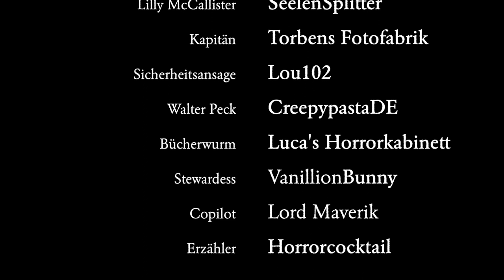Sicherheitsanweisungen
„Ist das unser Flugzeug, Ma?“ Der fünfjährige Bill McCallister drückte sich die Nase an der Scheibe des Vorfeldbusses platt. Seine Mutter Lilly beugte sich zu ihm hinunter und schaute in die besagte Richtung. „Ich glaube, ja. Zumindest ist es die richtige Fluggesellschaft.“

Creepypasta auf Deutsch: Sich an die Sicherheitsanweisungen zu halten, kann über Leben und Tod entscheiden.

Sprecher:
 Sicherheitsansage: Lou102
 Erzähler: Horrorcocktail
Horrorcocktail-Logo:
Horrorcocktail-Titelmelodie:
Töne und Soundeffekte:
Bilder:
Kasarka-Airways-Logo: Horrorcocktail